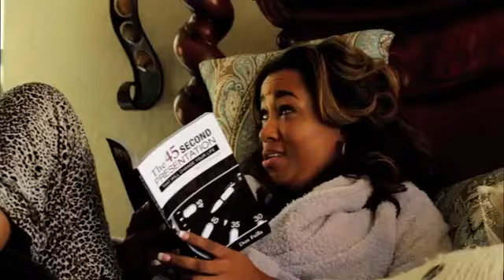Amateur Millionaire Helen Dela'Houssaye